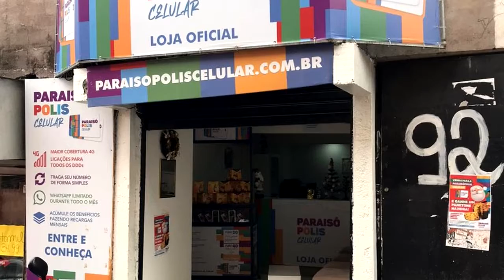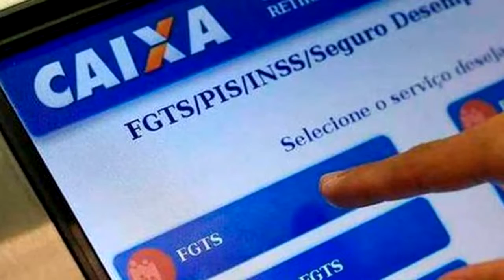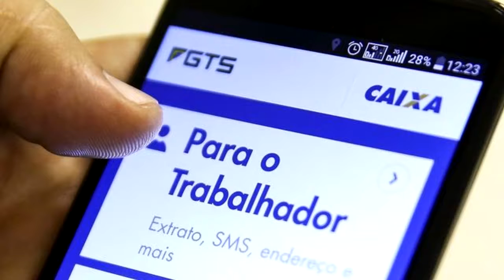Informe 13 - 01 - Informação e entretenimento em um só lugar! 13/12/19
• Paraisópolis cria operadora de celular para moradores e já tem mais de mil usuários

• Justiça determina a transferência de R$ 300 milhões para pagar pessoal da Saúde no Rio

• Caixa fará pagamento extra do FGTS no dia 20 de dezembro para quem tem até um salário mínimo na conta
Esse é o informe 13 com a apresentação de Andréa Medas - O seu boletim de notícias na programação da Teresópolis Tv. Acompanhe essas e muitas outras notícias também pelo nosso